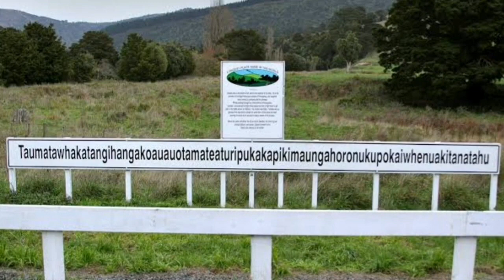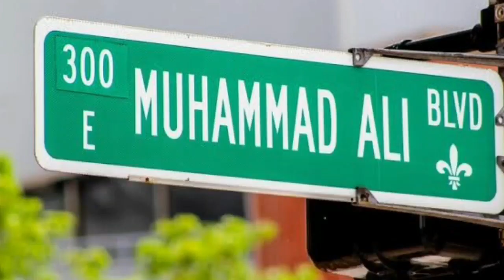10 Interesting Facts Around The World | Tamil | AshokThamizh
10 Interesting Facts Around The World in Tamil.